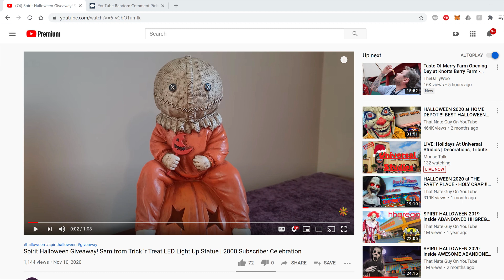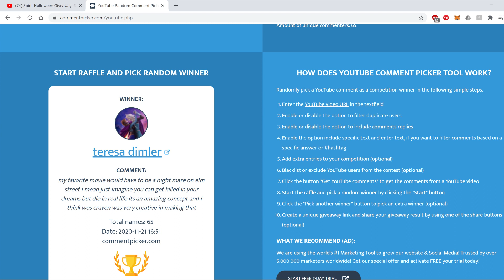Spirit Halloween Giveway Winner Announcement | Sam from Trick 'r Treat Light Up Statue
In this video, I'm announcing the winner of our Spirit Halloween Giveaway where we are giving away a light up LED statue of Sam from Trick 'r Treat.